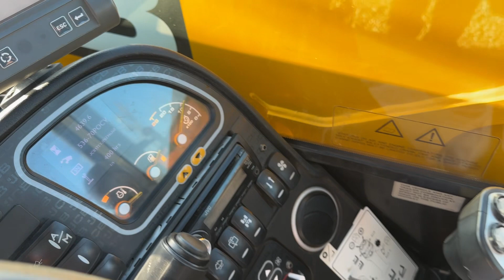JCB 536-70 Agri Super for sale!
Telescopic handler JCB 536-70 AGRI SUPER in very good condition
Not used before in Lithuania

Engine power 93 kw, 127 hp
Lifting capacity 3.6 tonnes
Lifting height 7 metres
Driving speed 40 km/h
Number of gears – 6
Hydraulic lines front and rear
Hydraulic trailer hitch
Hydraulic brakes at the rear
Air conditioning
Scales installed
New tyres